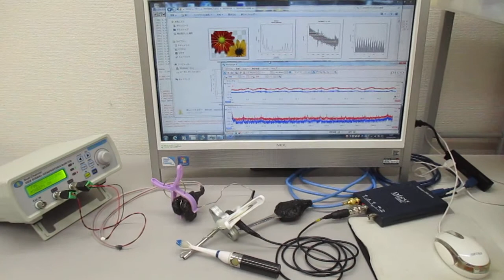オリジナル超音波実験（音圧データの解析による超音波伝搬現象の検討） ultrasonic-labo